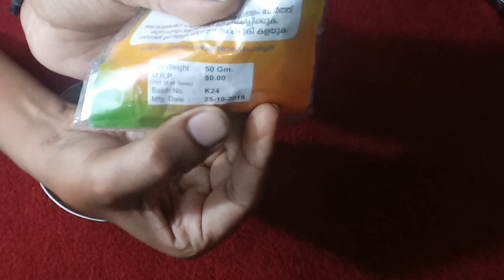Tips to Reduce Belly fat after delivery ||How to remove strech mark naturally at home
Hey dears,